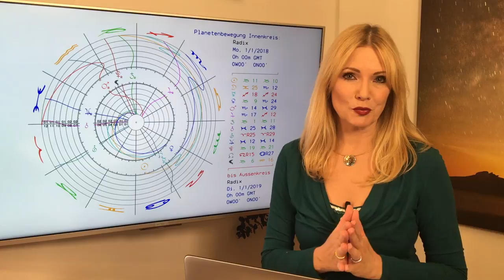Sternzeichen Löwe: Deine Toptage im Januar 2018